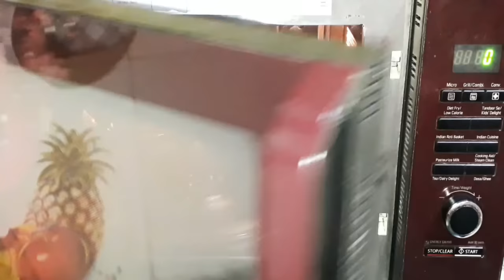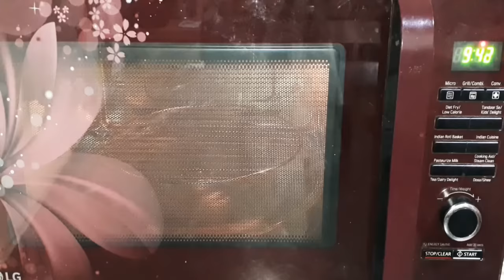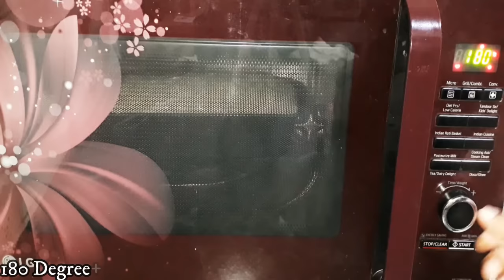Home Made Bakery जेसी ब्रेड बनाने की आसान बिधि पूरे टिप्स के साथ।Bread Recipe In microwave .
Hey everyone!!! Today I'm going to share the amazing recipe of bread in microwave/ oven.
आज के हेक्स इस बढ़ती गर्मी में आपको बहुत help करने वाले है।एक बार ट्राई करके देखिये।Microwave Hacks
Thanks,
Kusum